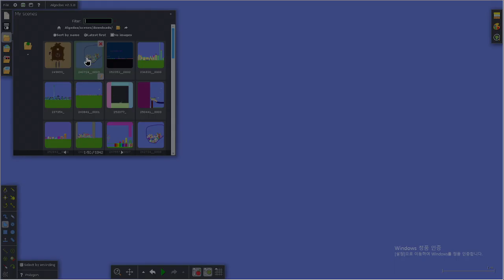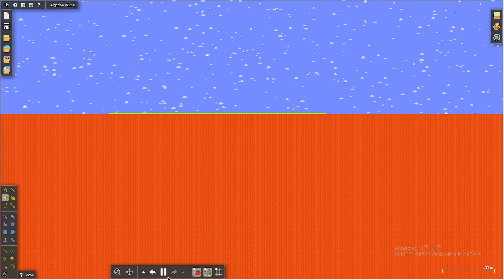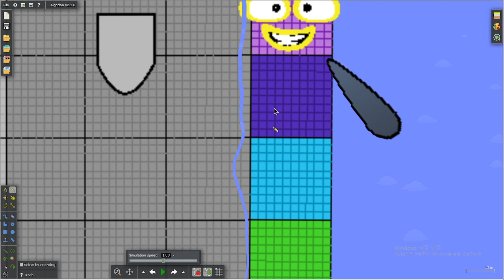The numberbock floor is lava 파트2